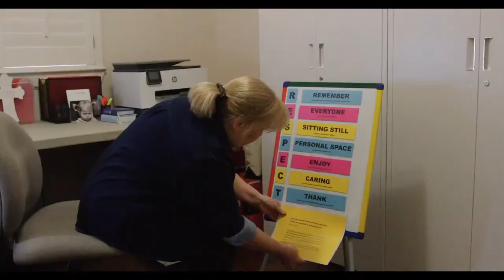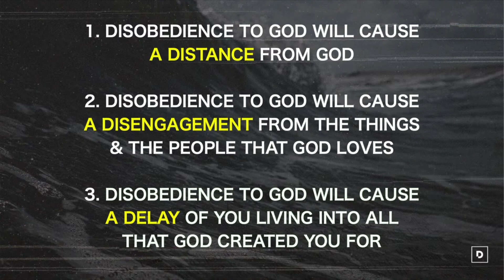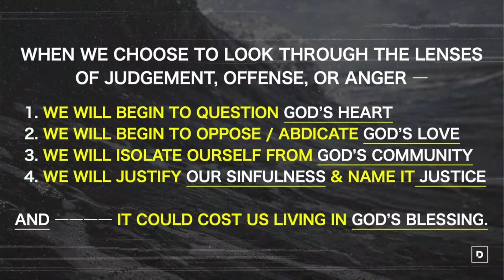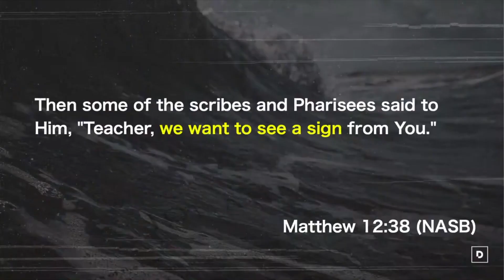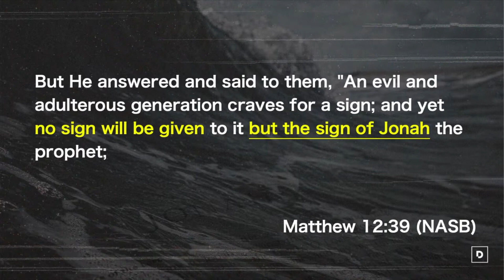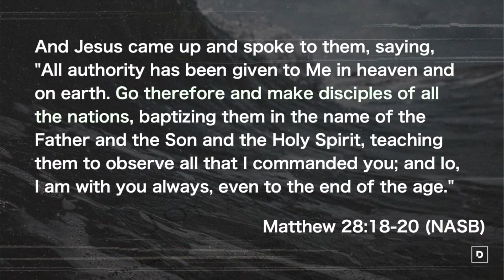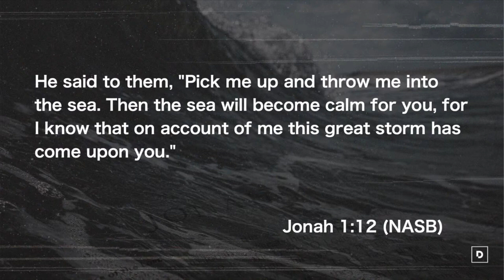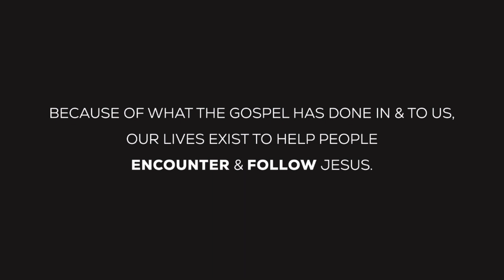How’s it going to end? “Navigating Your Nineveh” with Pastor John Sherrill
We would love to help you take the next step in following Christ. We want to know more about you, Fill out a connection card by texting CONNECT to 43000. If you feel led to give through Declaration, you can text GIVE to 43000, and explore how you can take your generosity journey.